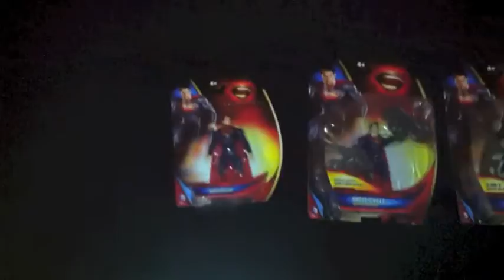League Toy Box Episode 1